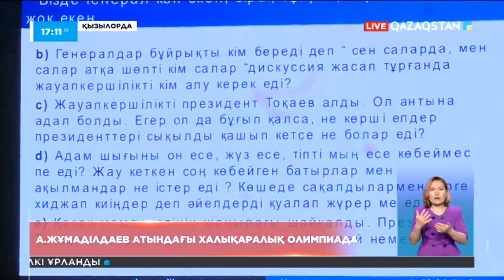Қызылордада А Жұмаділдаев атындағы халықаралық олимпиада өтті